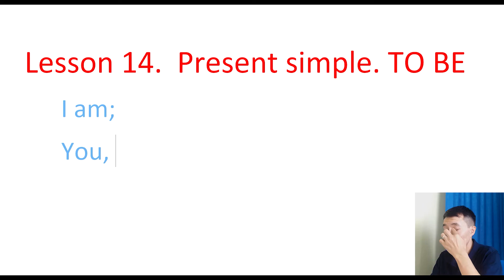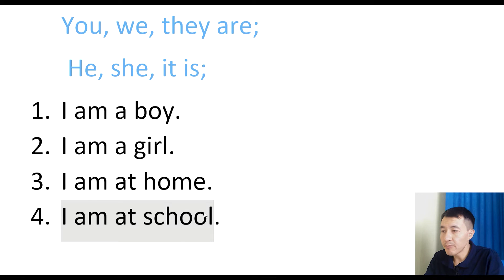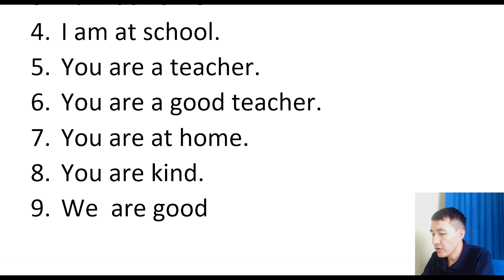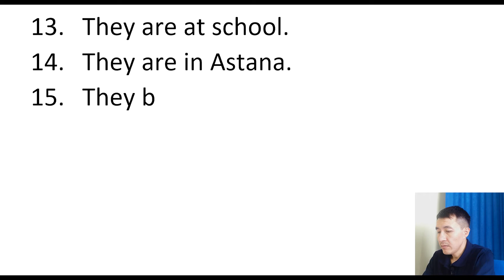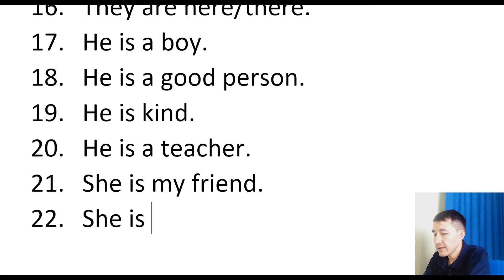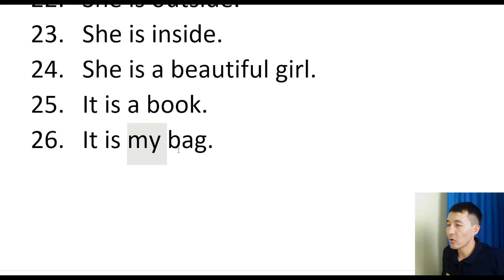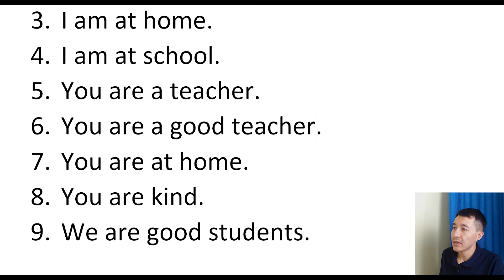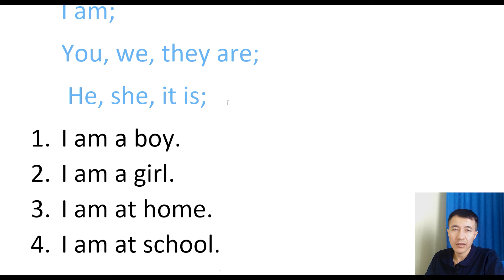Ағылшын тілі. 14 сабақ. PRESENT SIMPLE / TO BE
Сәлем достар! Ағылшынша еркін сөйлегің келсе соңына дейін оқы!
Мен енді сіздерге өзімнің ұстазымның видеосабақтарын жүктеп отырамын.
Әр сабақта ағылшын тілінің грамматикасын керемет түсіндіріп отырады.
Ең бастысы ТЕГІН және үйде отырып ақ ағылшын тілін ютуб арқылы үйрене аласыз.

Ал енді достар егер бұл теориялық сабақтарды практикалық түрде жаттыққыңыз келсе онда біздің спикингке, яғни ватсап тобымызға қосылыңыз.
Аптасына 3 рет жүйелі түрде осы өткен сабақтарды қайталап отырамыз, ұстаздың берген сөйлемдерін аудару арқылы ағылшынша ең қиыны сөйлеуді үйренеміз.
Практикалық спикинг жаттығулар ватсап арқылы онлайн өтеді, тегін емес бірақ өте арзан.

Бар болғаны айына 5000 тенгеге аптасына 3 рет айына 12 рет спикингке қатысуға мүмкіндік аласыз.
Спикингтің пайдасы достар, біз әрдайым өткен сабақтарды қайталап, қайта-қайта сөйлемдерді өз аузымызбен айту арқылы грамматиканы, жаңа сөздерді есімізде сақтап отырамыз, және тілімізді жаттықтырамыз.

Тегін пробный сабаққа қатысып көргің келсе мына номерге жаз 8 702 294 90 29
Спикингте кездескенше!!!